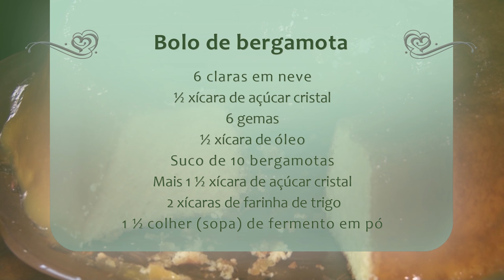Receita: Bolo de bergamota - Rio Grande Rural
O telespectador Frederico Hoffmeister, que nos escreveu contando seu costume de fazer as receitas que ensinamos no programa nos ensina agora a fazer um bolo de bergamota!

Programa #930